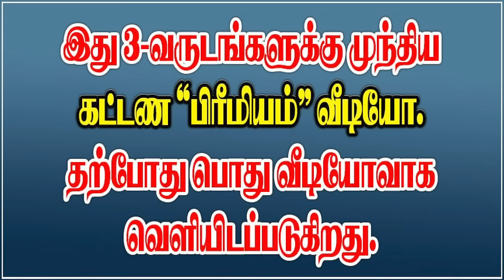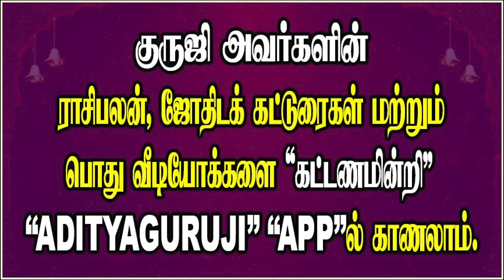YOHA BY MOON - சந்திரனால் ஏற்படும் யோகம்.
சந்திரனால்  எற்படும் யோக அமைப்புகள் என்ன சந்திர அதியோகம் சூட்சும விளக்கங்கள்.ஜோதிடக் கலை அரசு ஆதித்ய குருஜியின் சூட்சும விளக்க வீடியோ..